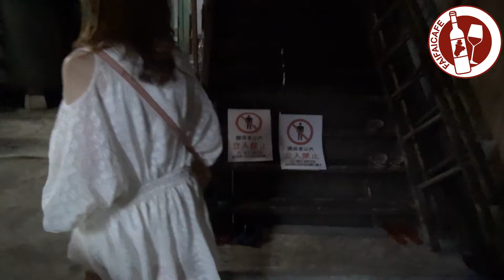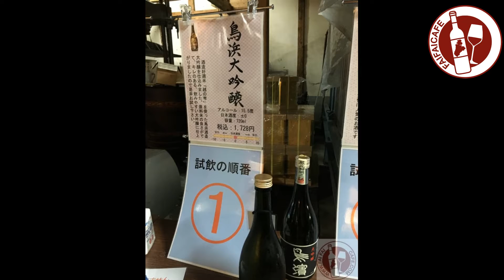[福井 鳥浜酒造 酒藏見學] 跟社長見學| 福井地酒| 睇清酒製作短片| 試飲清酒| 買清酒| 推介 鳥浜純米大吟釀 鳥浜大吟釀 加茂栄| 一間推介要試的清酒藏| 日本自駕遊| 福井自由行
鳥浜酒造Torihama Sake Brewing#福井FUKUI#京都KYOTO#大阪OSAKA# EP-4

今集我們分享福井縣酒藏，去若狭町鳥浜酒造酒藏見學，買名酒及試酒。

In this episode, we share about Fukui Prefecture’s sake breweries. We go to Torihama Sake Brewery in Wakasa Town to learn about it, buy famous sakes and try them out.

每次旅程都要食魚生，晚上去西式居酒屋，品嚐高CP值美食。
I have to eat fish sashimi every time I travel, and go to a Western-style izakaya in the evening to taste high-CP value food.

*此影片的拍攝月份是2016年6月18日*
Both Chinese & English subtitles

[今集酒造]
鳥浜酒造
地址: 福井県三方上中郡 若狭町鳥浜59-30
營業時間: 10:00-16:00

鳥浜酒造Torihama Sake Brewing
Travel 4